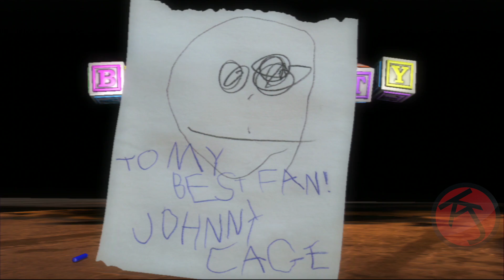Mortal Kombat 9 - Johnny Cage (FATALITY/BABALITY/X-RAY/ENDING)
X-Ray: 00:17
Babality: 00:25
Fatality 1: 00:39
Fatality 2: 01:06
Ending: 01:28

PS3